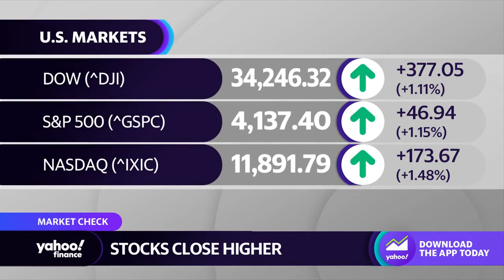Stocks move higher to start the trading week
The major U.S. stock indices ended in positive territory on Monday.